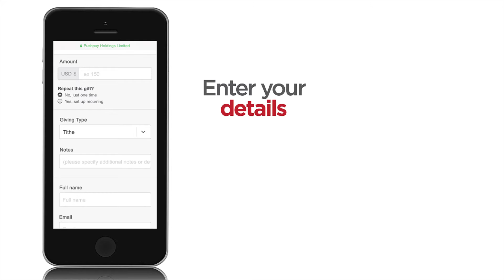FCC Pushpay Text